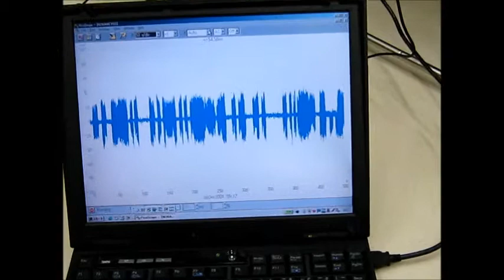超音波実験 Ultrasonic experiment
１：キャビテーションと音響流の制御技術
２：超音波専用水槽の製造、液循環制御技術
３：間接容器・治工具の設計・応用技術
４：マイクロバブル・ナノバブルの応用技術
５：超音波の測定・解析・評価技術
６：・・・

1: Control Technology of Cavitation and Sound Flow
2: Manufacture of Tank Only for Ultrasonic Wave, Liquid Circulation Control Technology
3: Design and Applied Technology of Indirect Container and Jigs & Tools
4: Applied Technology of Microbubble Nano Bubble
5: Measurement and Analysis / Evaluation Technology of Ultrasonic Wave
6: ･･･